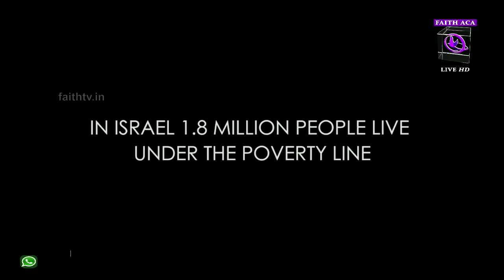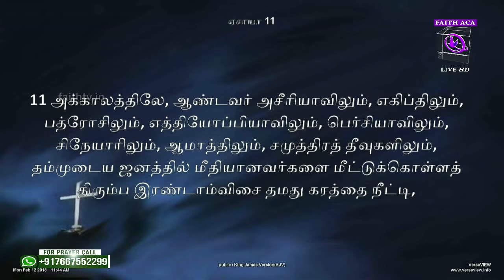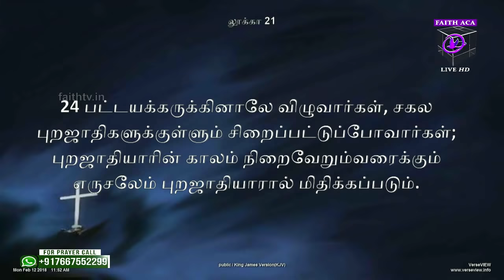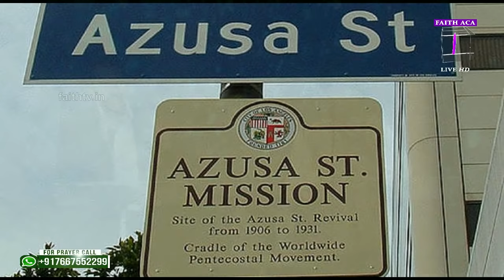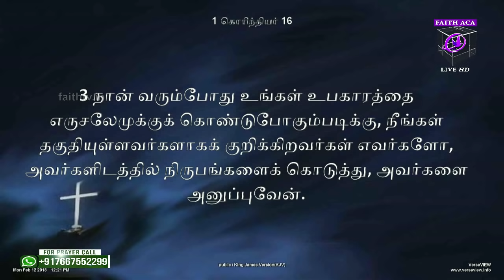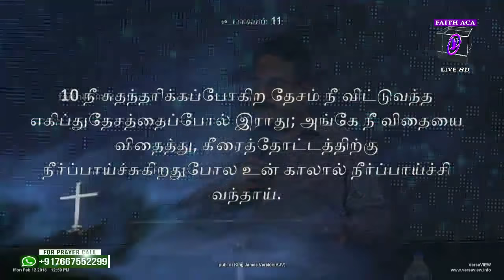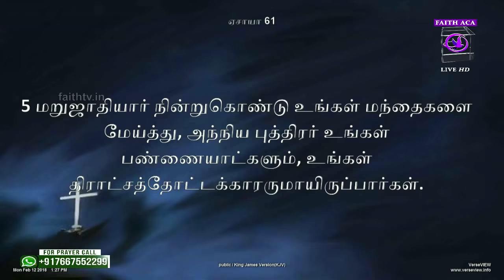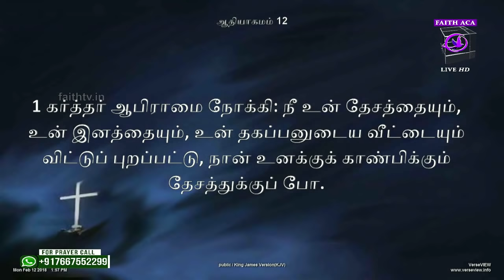Israel - இஸ்ரவேல் | Rev Dr Suresh Ramachandran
by Rev.Dr.Suresh Ramachandran